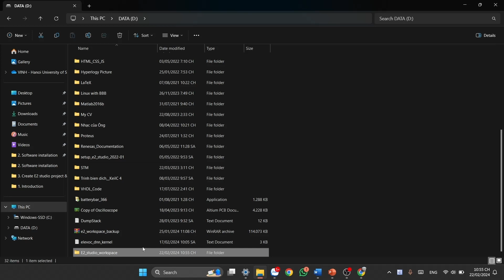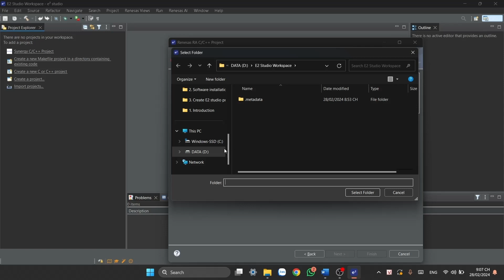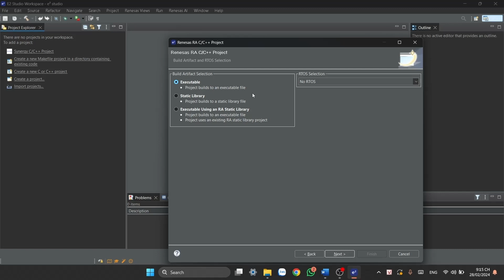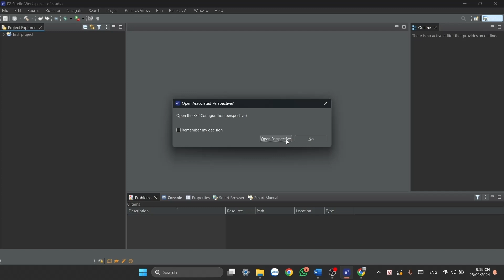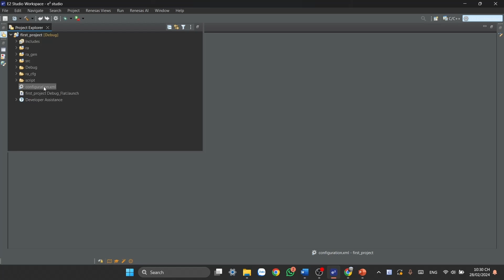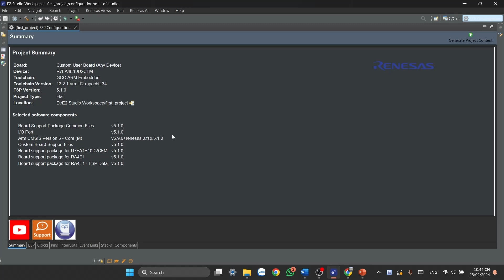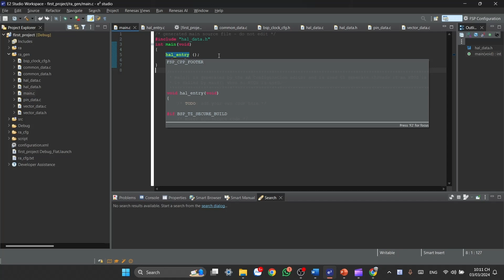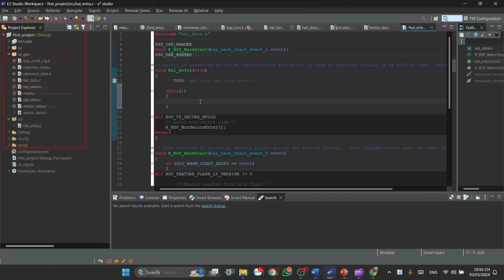3. e2studio - Create a new project and file structure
In this video, i will show you about how to create an E2-Studio project and explore the file structure. Make an easiest way to implement your application code.